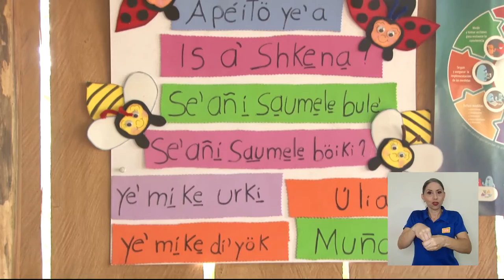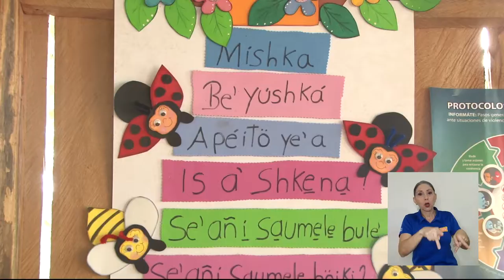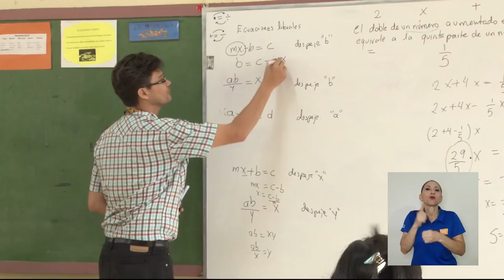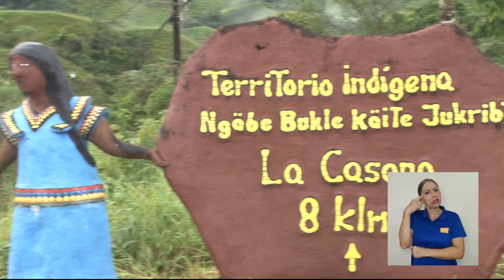Entrevista: Ralentizar la desaparición de lenguas indígenas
Aunque la desaparición de las lenguas indígenas parece ser un proceso inevitable y muchas ya no se hablan en el país, aún se puede ralentizar esta situación.
Carlos Sánchez Avendaño, docente e investigador de la Escuela de Filología, Lingüística y Literatura de la UCR, nos habla de los factores que aceleran estos desplazamientos y la importancia de revitalizar estos idiomas.